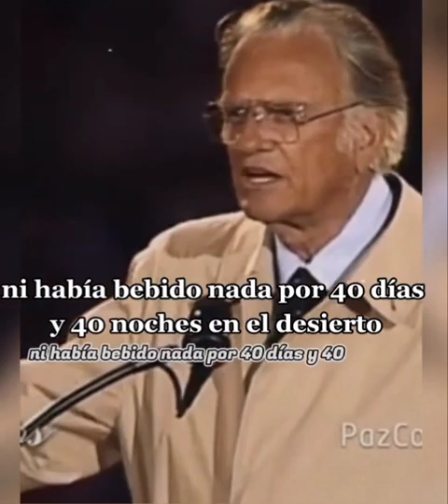Si tomas un versículo y lo memorias, se quedará toda tu vida contigo.